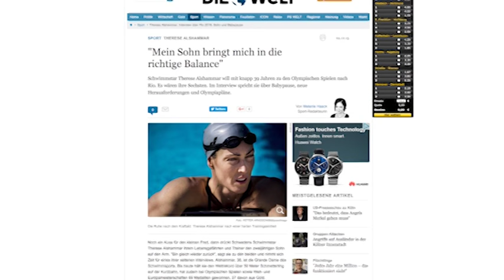Therese Alshammar om stressen efter födseln: "Inte roligt"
Landslagssimmerskan Therese Alshammar satsar mot OS i Rio de Janeiro efter graviditeten. För tyska tidningen Die Welt berättar hon om livet efter födelsen.